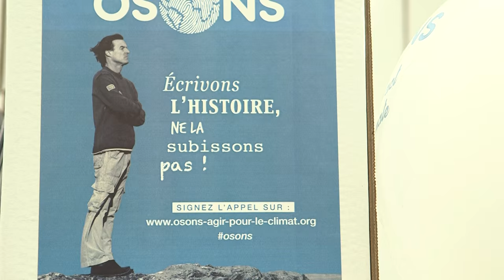L'accord de Paris décrypté par notre porte parole Matthieu Orphelin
La Fondation Nicolas Hulot trouve que l’accord est plutôt bien et que l’ensemble de la dynamique de cette année de négociation à Paris marque un vrai changement.

Voici le décryptage que nos experts ont fait de l’accord avec ses points positifs et ses points faibles:

Si vous avez envie de lire le texte de l’accord (31 pages)  traduit en français c’est ici:

Et enfin si vous souhaitez lire le déroulé de la COP21 au jour le jour c’est par

Au-delà de l'accord de Paris, il est important de mettre en avant les engagements pris en dehors du cadre officiel par les collectivités locales, les entreprises et la société civile